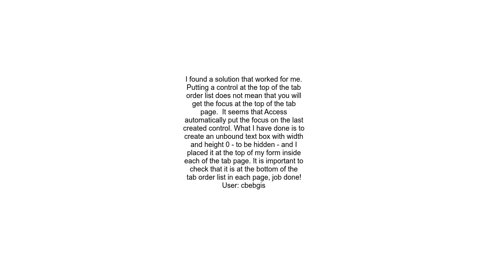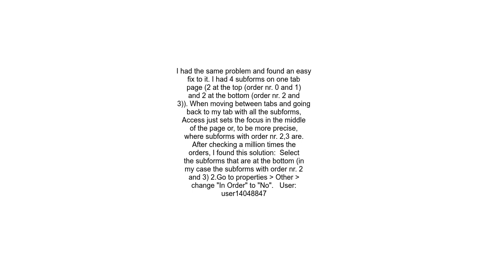Access tabbed form keep focus on the top of the form